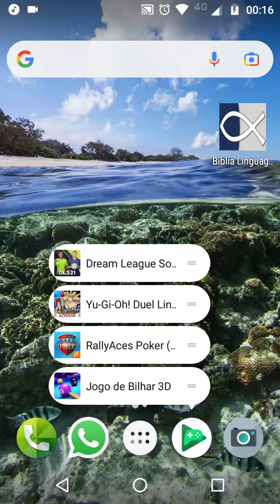Minha versão de anti armadilhas